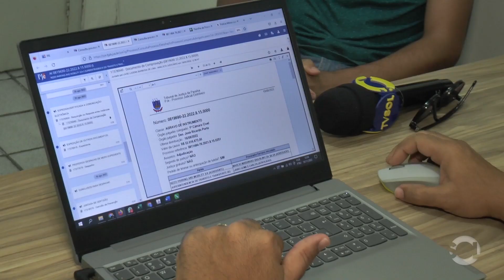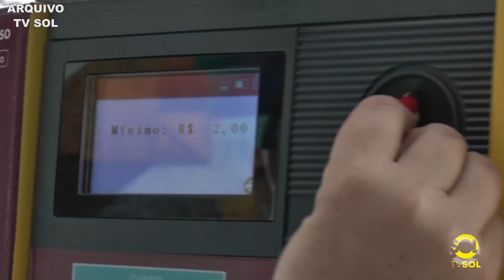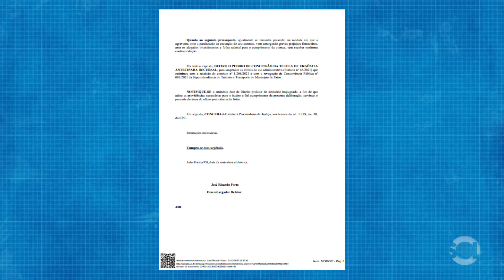Empresa ganha liminar para volta a operar estacionamento rotativo em Patos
A batalha jurídica em torno da volta da chamada "zona azul" teve um novo capítulo. A Rizzo Park ganhou na Justiça o diretor de voltar a explorar o serviços em Patos, mas a Procuradoria-Geral do município já está finalizando o recurso contra a liminar. Assista e entenda o caso!